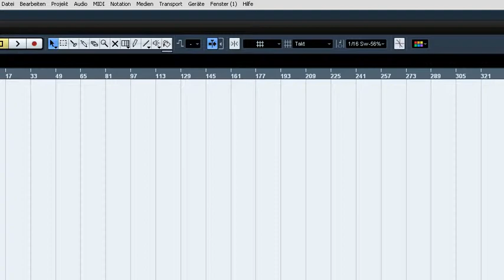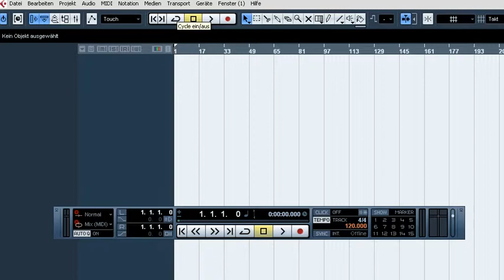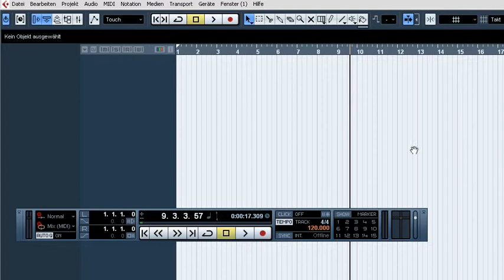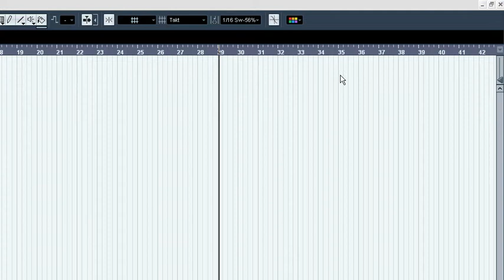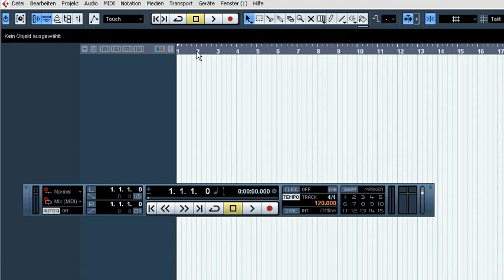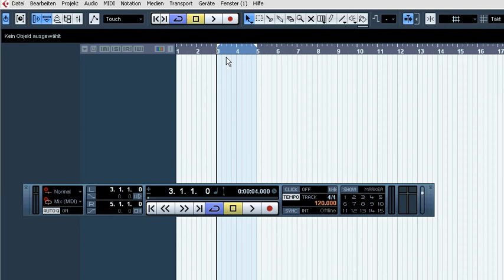1 Cubase 5 (Steinberg)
Eine 50 Minütige Einführung in das Arbeiten mit Cubase 5 (...mehr dazu in den Lehrvideos